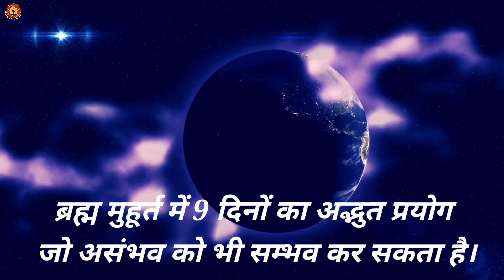ब्रह्म मुहूर्त में 9 दिनों का अद्भुत प्रयोग जो असंभव को भी सम्भव कर सकता है।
सब करेंगे आपका सम्मान। बड़ा से बड़ा व्यक्ति आपके सामने झुकेगा। ब्रह्ममुहूर्त Shukra beej mantra
Brahm muhrat
kamdev mantra for love attraction
1176 hare krishna meaning
ॐ द्रां द्रीं द्रौं स: शुक्राय नम:
Brahm muhrat
विच्चे नमः

om aim hrim
om aim hrim klim chamundaye viche
ॐ ऐं ह्रीं क्लीं चामुण्डायै विच्चे नमः

navratri special bhajans
navratri special song
navratri special song 2022
Navratri special